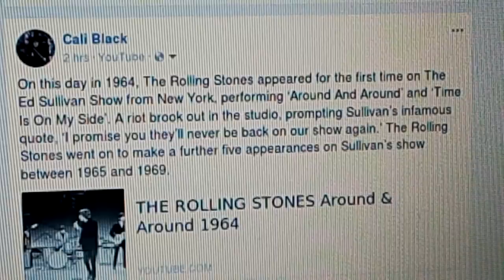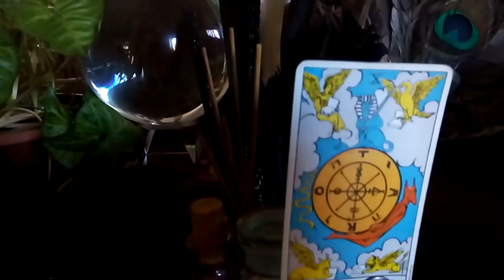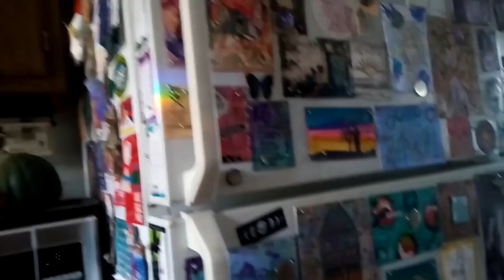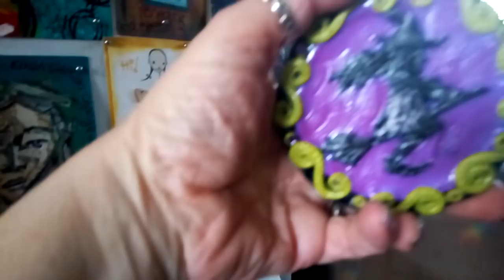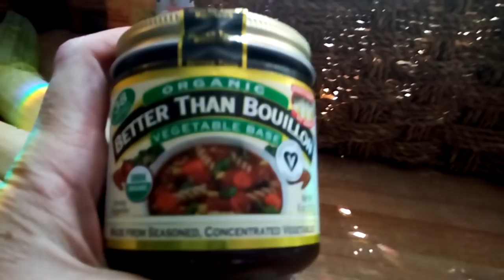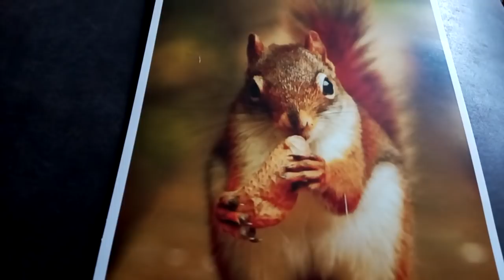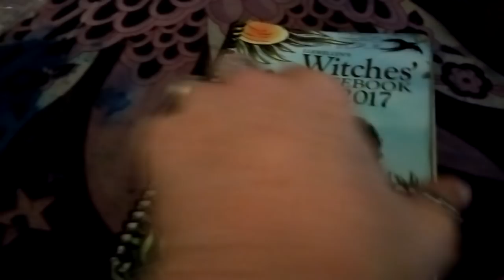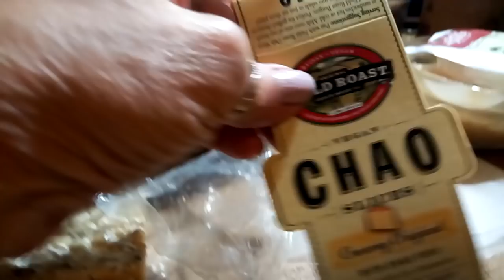Witchy Cottages & Crystal Orbs - VLOG- A1 Legged Life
Witchy Cottages & Crystal Orbs - VLOG

Please join me every Wednesday as I  VLOG  & share my 1 Legged Life, Mixed Media  Art, Vegan Recipes ,Boho/Hippie Lifestyle, Music, Sunshine  Daydreams  and Peace & LOVE :)

Facebook Groups-

Happy Mentions:

Christine- Boneyard twitch